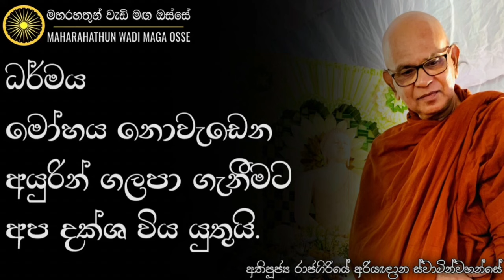අපි නිතරම දකින, ඇසෙන, දැනෙන දේ තෘශ්ණාවෙන් තෙත් කරනවා. | Ven. Rajagiriye Ariyagnana Thero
• ධර්මය මෝහය නොවැඩෙන අයුරින් ගලපා ගැනීමට අප දක්ශ විය යුතුයි.

තෙරුවන් සරණයි!